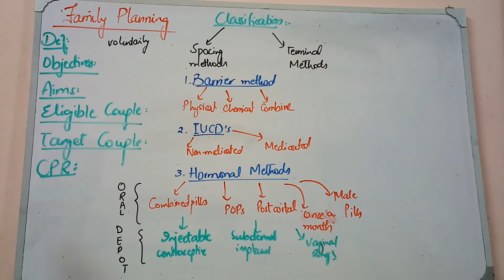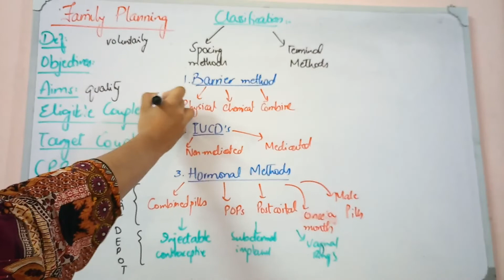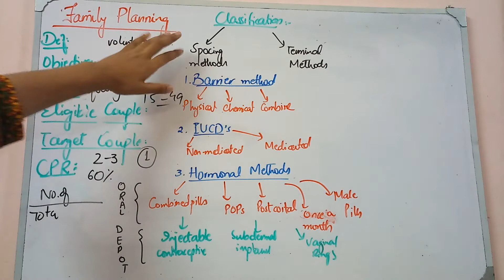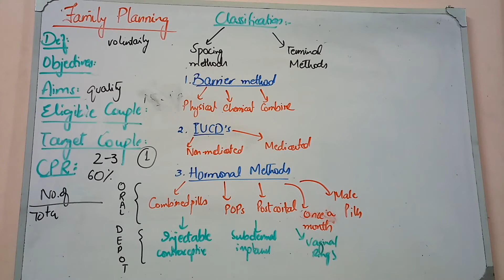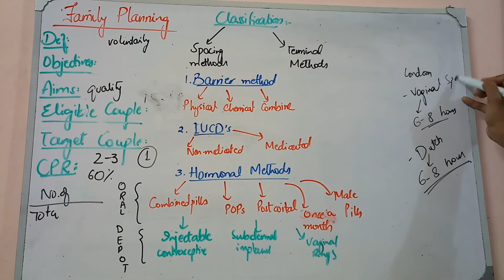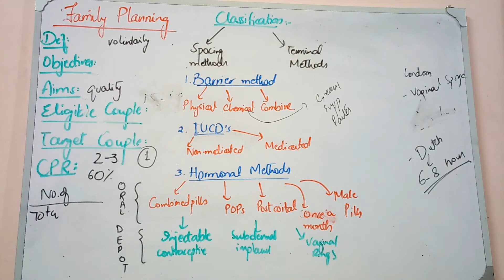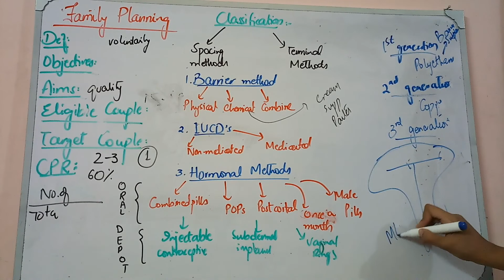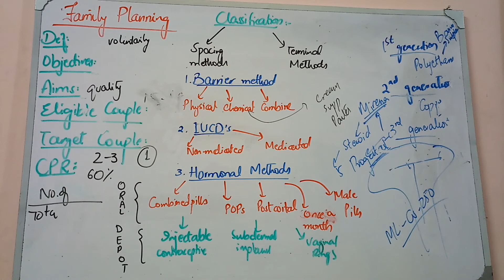FAMILY PLANNING lecture 1, FAST REVIEW with all IMPORTANT MCQs, SEQs and VIVA questions